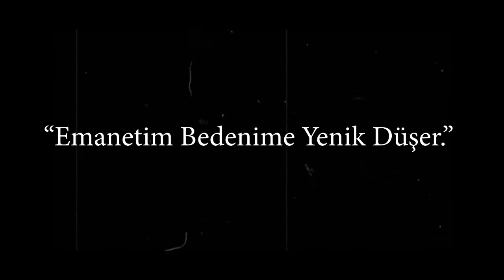HUHOHOYT: Bİ' DAKKA Bİ' DAKKA (FULL MOVIE)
HUHOHOYT: Bİ' DAKKA Bİ' DAKKA:
An organized crime story. It is a production that has reflected the sweet pain of being lost in itself on the screen, occasionally emotional and sometimes entertaining.
Two brothers enter a casino and gamble. When everything is going well, people start to get spoiled. The brothers try to solve the situation by saying that it takes "A minute."(Movie name coming from here.) Mad brothers open fire. Witnesses hearing the shots call the police. Overcoming the cops, the brothers begin to investigate who called the police. The movie ends with a tragic finale.